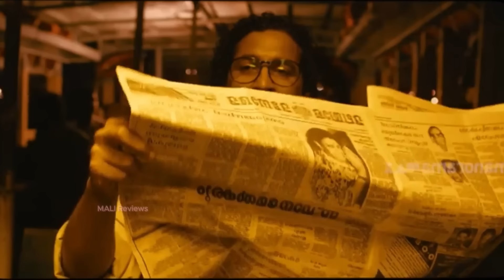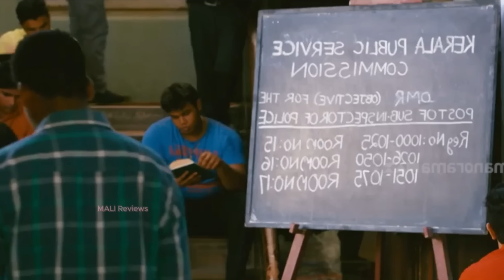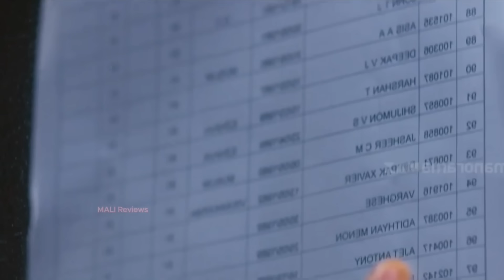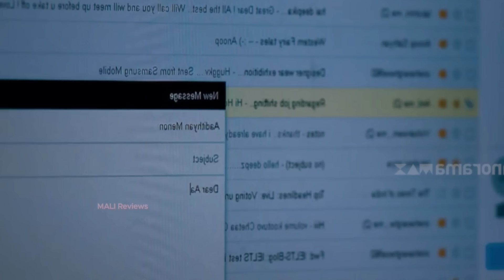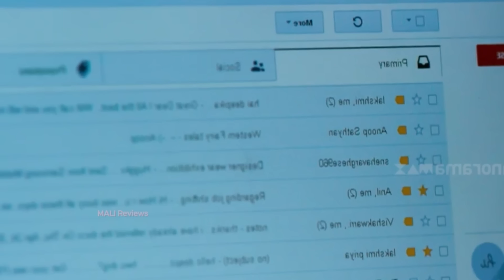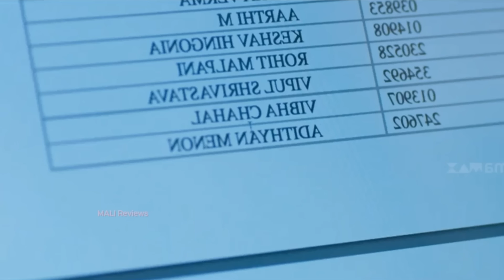Vikramadithyan🎬 හොඳම යාළුවො දෙන්නා නිසා ගොඩගියපු කොල්ලෙක් | Movie Explain in Sinhala | MALI Reviews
Vikramadithyan🎬 හොඳම යාළුවො දෙන්නා නිසා ගොඩගියපු කොල්ලෙක් | Movie Explain in Sinhala | MALI Reviews / film explain in sinhala/sinhalacaps / moviecaps / movie review/ film review/ sinhala review/ cinema review/ tamil movie review/ hindi movie review/ telugu movie review/ sinhala explain/ korean movie review

I explain my all movie reviews in sinhala. I always use my own script, video and voice for it.